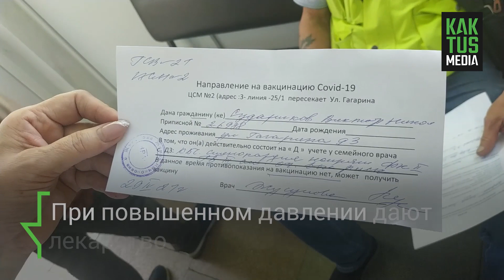Вакцинация в Бишкеке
Редакция Kaktus.media проехалась по пунктам, где вакцинируют граждан, чтобы увидеть предоставленные условия.

На сегодняшний день огромных очередей у пункта вакцинации уже нет. Попасть в кабинет можно в течение часа, спокойно дождавшись своей очереди.